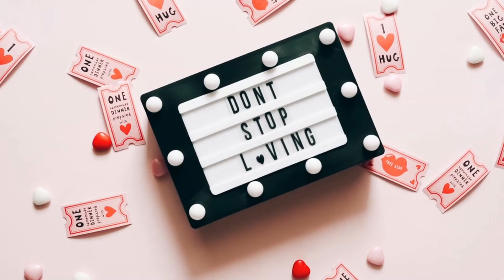Happy San Valentin - Feat. John Robertson - By DFM Official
Hola de nuevo mi gente si queréis saber mi Don en la musica, es que compongo musica y luego busco una pista de audio, y tcha tchannnn, encaja a la perfección, ole por mi, os presento Happy San Valentin - Gracias John Robertson, por su voz tan estupenda.